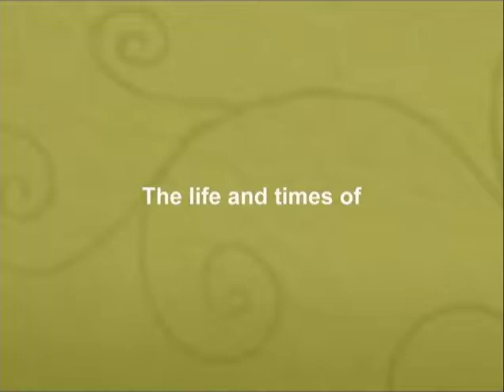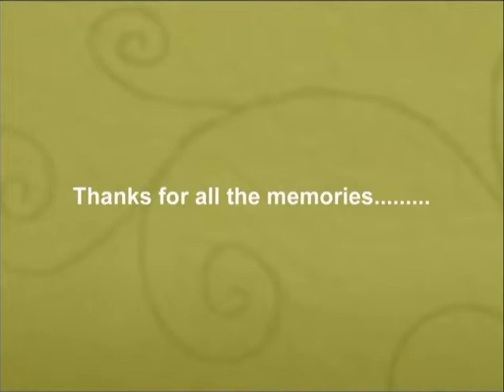Slick Rick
The funeral video of Ricky "Slick Rick" Heath Jennings.  RIP.  for personal use and remembrance, so as not to ever lose this copy, also emailed to self, DVD is in case with vinyl records.